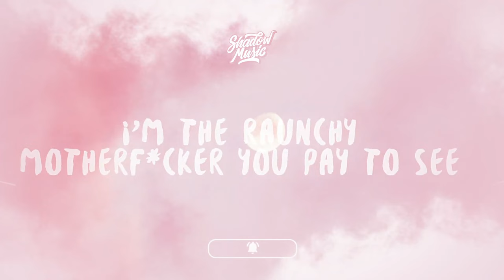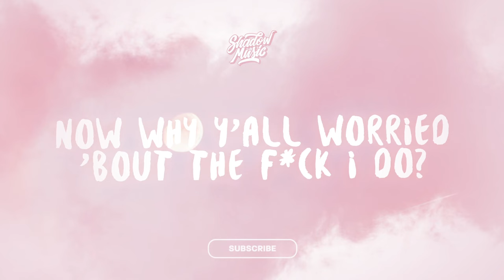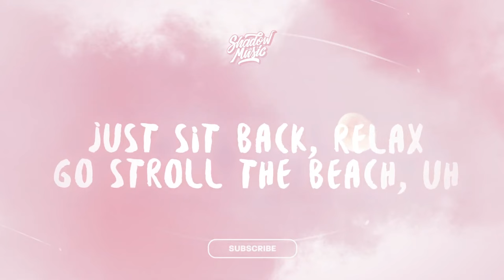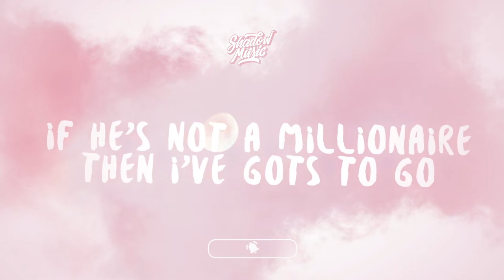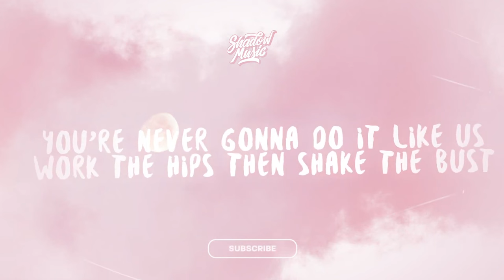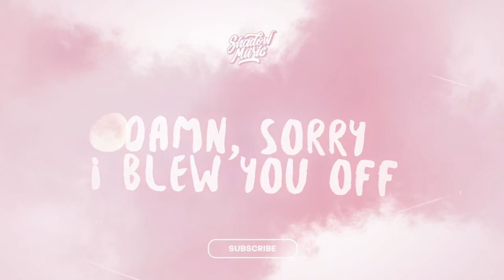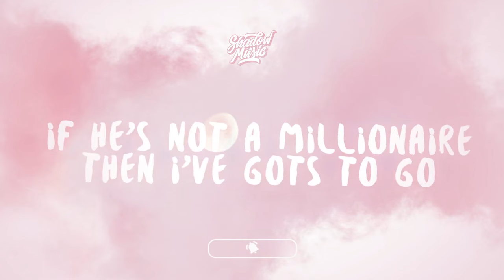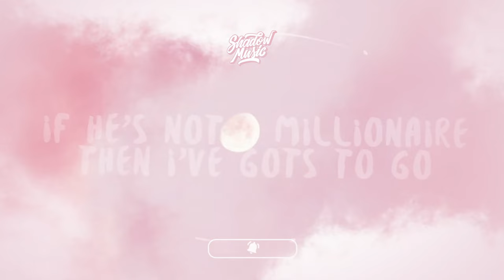Ayesha Erotica - Hands Up! (Remix + Lyrics) [1 HOUR]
Ayesha Erotica - Hands Up! (Remix + Lyrics)

(Lyrics):
"Hi Ayesha", nice to meet ya
Six double O for a beat and a feature
Rocking my Juicy baby tee
I'm the raunchy motherf*cker you pay to see
I got lip gloss, glitter tits
On a street corner just shaking my sh*t
I grew up on Kim, Fox and Madonna
Dream about Dolce & Gabbana
Please, sipping on rum & blue freeze
Pinch the nips, I'm a tease
Wanna get real coked up, wanna pop the percs
Lemme show you how it works
In a schoolgirl skirt with the knee high socks
Walk down the block and catch all the cops
Don't call the cops, I got hooking money
I'm the real life cartoon Playgirl bunny, b*tch

Damn, sorry I blew you off
I was doing lunch with Microsoft
I’m s*cking off a C.E.O
If he’s not a millionaire then I’ve gots to go
I’ve got the blow, come snort it, Becky
My pu*sy tastes like mom’s spaghetti
I do it for the girls, I do it for the ladies
Now come and f*ck me, baby

I'm walking sex, pedal to the metal with the disco tech
I'll be grinding up the dime and OG
Now light up the joint, I'm tryna OD
Like, "ooh, that's that sh*t I like"
Kinda bugging off the mid b*tch, you alright?
Now why y'all worried 'bout the f*ck I do?
I'mma let y'all know when the f*ck I'm through, like (B*tch)
They like the way I grind, they like the way I flirt
They like the way my noonie is peaking out my skirt
You're never gonna do it like us, work the hips then shake the bust
And Jesus is always with me, even when my boyfriend gives me hickeys, like
"Oh my God, this b*tch is crazy, what the f*ck's she's saying Stacy?"
Never mind me, b*tch, I'm getting on
Cutting up coked out horny songs, like (Uh)
You b*tches need bass to bump
Come and look me in the eyes, baby, face the funk
Pull up in the O2, hard top, ass up
Belladonna, this sh*t beats hard as hell, sis

Pearls on my neck and a bottle in my Fendi
Ice cream p*ssy, stripper shoes in a Bentley
Two small titties and a baseball bat
Yeah, I'm tryna find out where the b*tch stays at
Tryna smoke me out, b*tch, think again
I don't really like smoking on seeds and stems
They send the money then I send the stems
I ain't sending you sh*t, b*tch, no offense
But I heard your song and I should've mixed that
Every rhyme, every line you spit, it's been snatched
Every time that you tried to drop it's been wack
Every time that I drop they like "She did that"
Suck d*ck then do it again, just might come through with a friend
He keep begging me to eat me out, I said
"You gotta take my tampon out with your mouth"

I want a bump right now
I'm Ayesha, and b*tch, I get down
I'm so fly and coked the f*ck up
I'm so nasty, getting poked up

I'm that freaky dirty loca
Lips all pokin' through the low-cut
Fly through, zoomin' in the low-cuts
Keep my Fendi wallet robust-bust
Pu*sy puffed up like a bee sting
Yes, I go to church in my G-string
Father, can you bless this crackpipe?
Never really learned how to act right
And you can hold the beef
'Cause b*tch, I'm too busy tryna roll the kief
And b*tch, you're too busy tryna roll with me
Just sit back, relax, go stroll the beach, uh